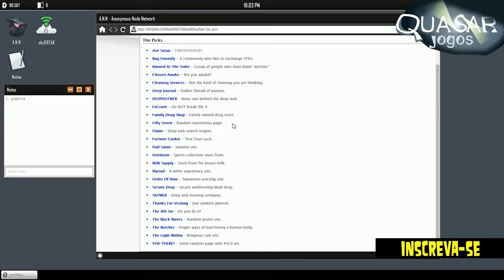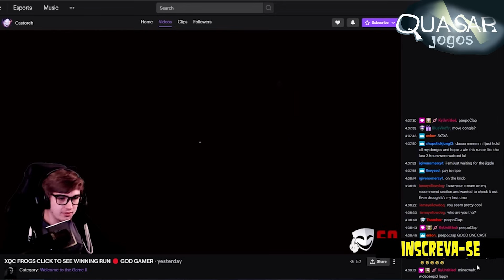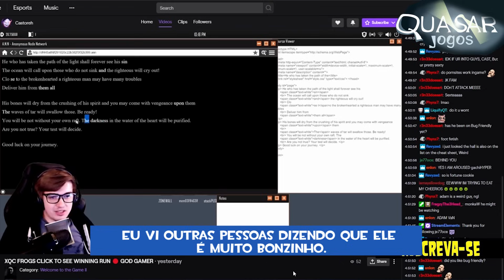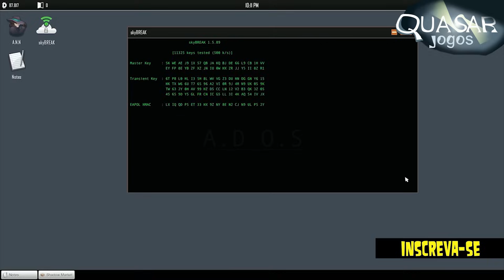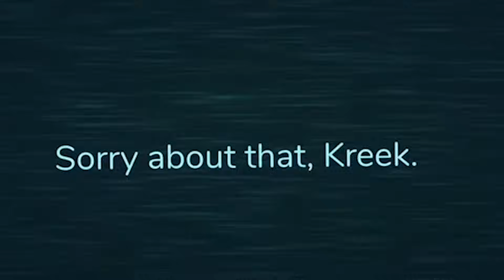Games que foram hackeados pelos seus desenvolvedores para trolar jogadores - Quasar Jogos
Jogo Simulador Paranormal